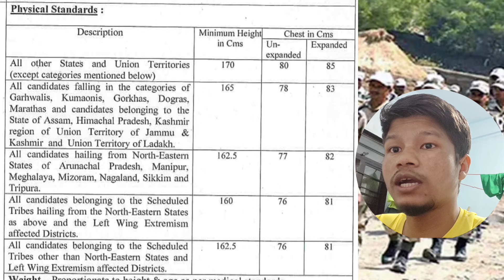LAITKAM SHIPAI ITBP | CONSTABLE DRIVER | CLASS 10 PASS KI LAH BAN APPLY | 554 TYLLI ki post